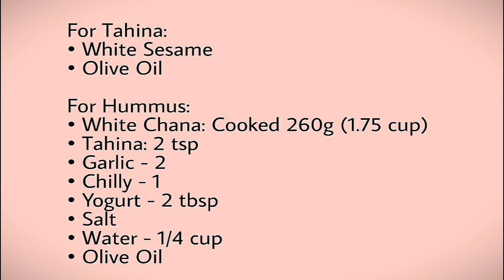Hummus | ഹമൂസ് | Ft. Shaanu Shaabu - Zulfa Samir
Hello friends, today we can try the famous Middle East side dish Hummus (Hamoos).

And you can see my kids Shaabu and Shaanu too at the end of this video :)

Incredients for Tahina:
• White Sesame
• Olive Oil

Incredients for Hummus:
• White Chana: Cooked 260g (1.75 cup)
• Tahina: 2 tsp
• Garlic - 2
• Chilly - 1
• Yogurt - 2 tbsp
• Salt
• Water - 1/4 cup
• Olive Oil